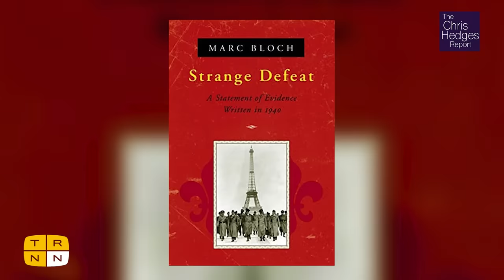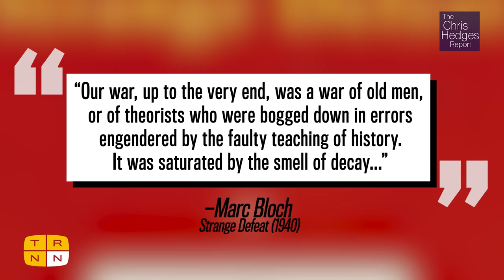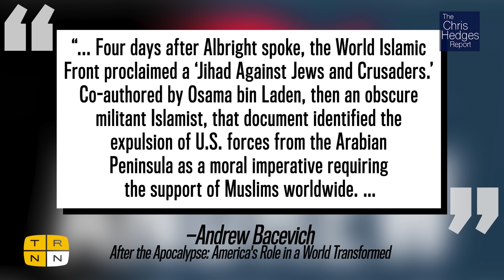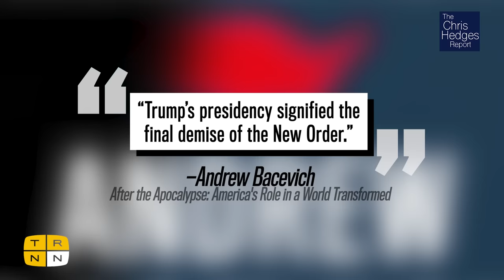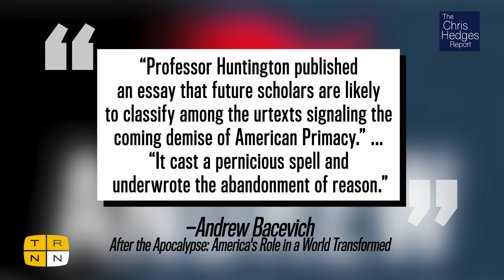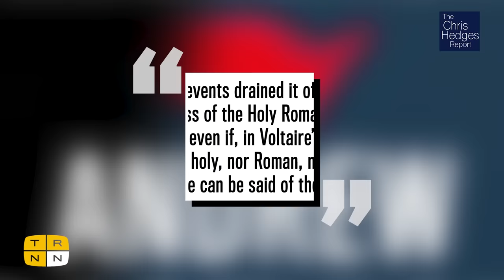The Chris Hedges Report: America's dangerous leaders with Andrew Bacevich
Retired Army Colonel Andrew Bacevich argues America's leaders are woefully out of touch with reality, and unable to adapt to a changing world. Unless they are wrenched from power, the twilight of the American empire will be one filled with catastrophe after catastrophe.
Andrew Bacevich is a retired army colonel and Emeritus Professor of History and International Relations at Boston University. He is also the cofounder and president of the Quincy Institute for Responsible Statecraft.